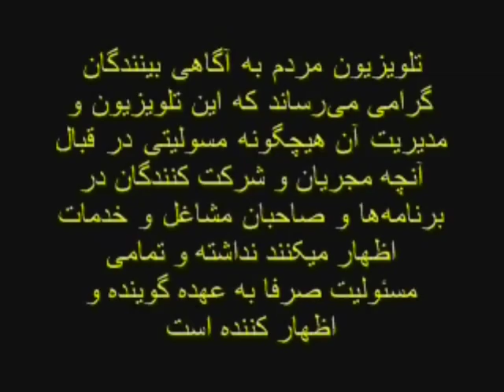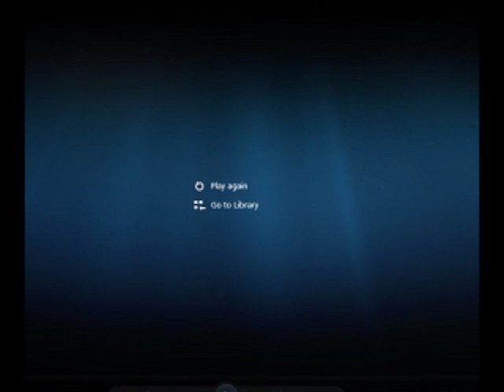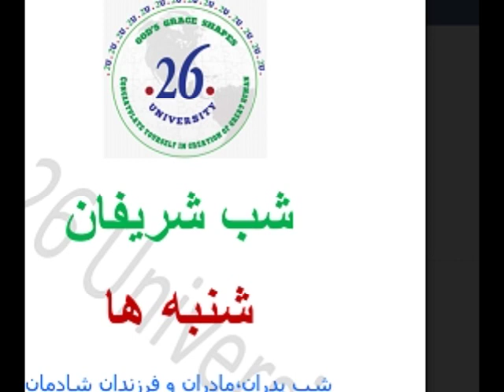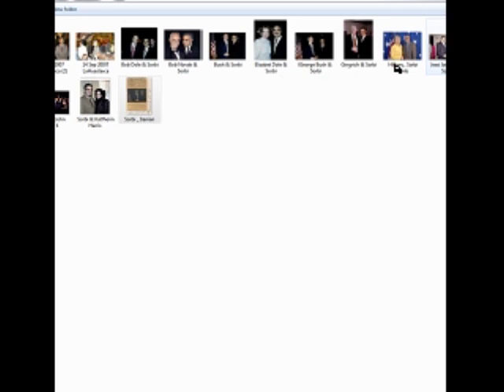Sorbi 2019 - 08 - 30 * Persian TV * Mardom TV usa * ​سربی با مردم ​